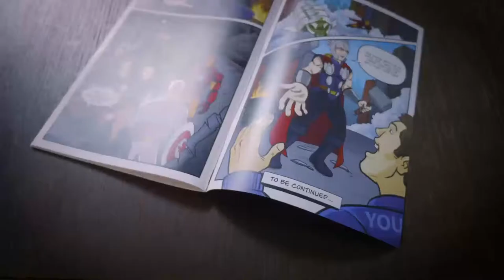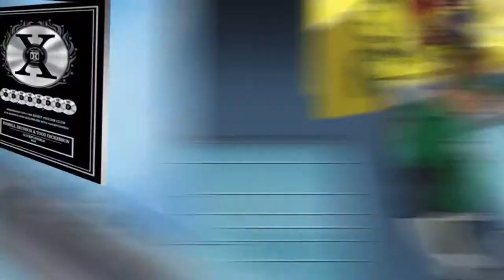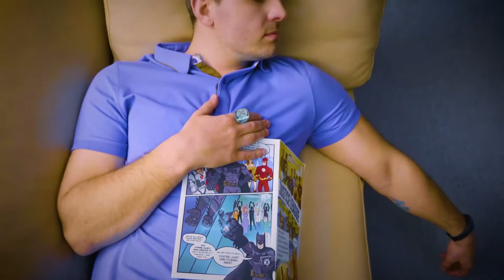ClickFunnels "Justice League" Animated Comics